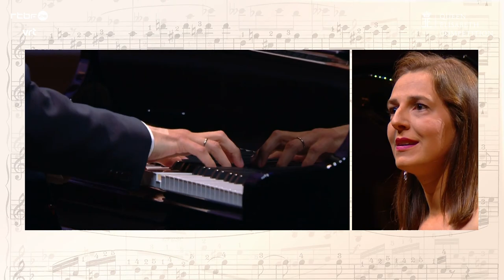Linsey Coppens | Queen Elisabeth Competition 2023 - Semi-final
Queen Elisabeth Competition | Voice 2023, Semi-final 00:00:00

BART VISMAN Het Goud van Vermeer 00:00:48
CLAUDE DEBUSSY La chevelure (Trois chansons de Bilitis) 00:06:22
RICHARD STRAUSS Sein wir wieder gut (Ariadne auf Naxos) 00:10:05
RALPH VAUGHAN WILLIAMS Silent Noon 00:12:44
VINCENZO BELLINI Lieto del dolce incarco - Se Romeo t'uccise un figlio (I Capuleti e i Montecchi) 00:16:37

Linsey Coppens, mezzo-soprano
Aaron Wajnberg, piano

Flagey (Brussels) / Studio 4